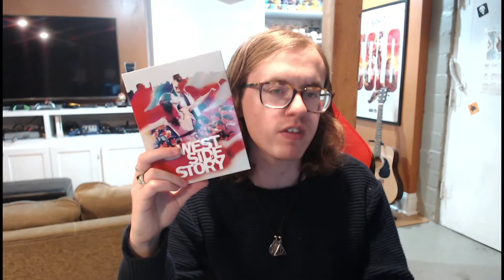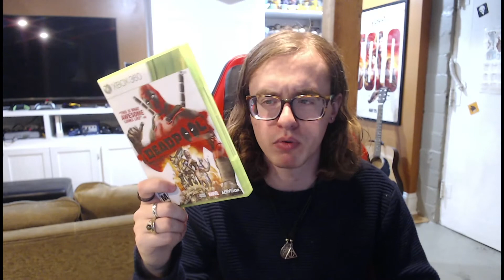Blu-Ray & Video Game Haul March 2022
The month of March has come to a close, and that means its time for the monthly haul video!

DISCOUNTS & PARTNERS!!!